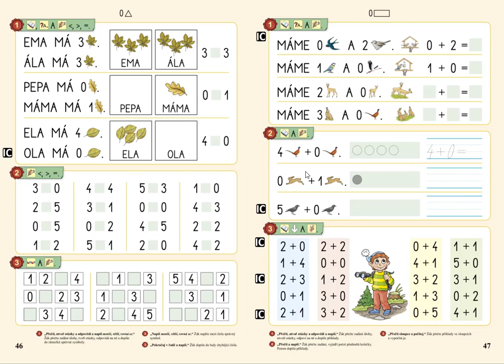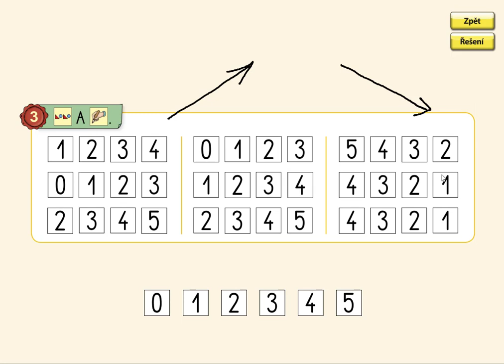Číselné řady (0 až 5), MATÝSKOVA MATEMATIKA 1. DÍL - POČÍTÁME DO PĚTI, str. 46, cv.3